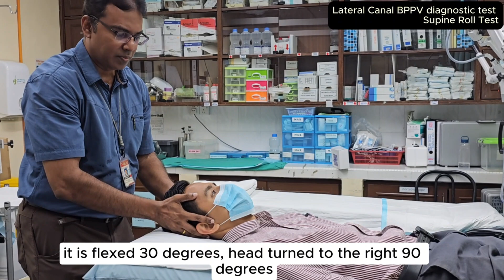BPPV - Diagnostic and Therapeutic Maneouvres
Narration and demonstration by Dr Phillip Rajan, Senior Consultant Otologist and Ear, Nose & Throat (ENT) Surgeon, Hospital Raja Permaisuri Bainun, Ipoh, Perak